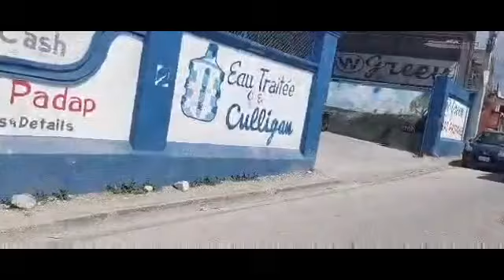19 sept Pawol Anpil La Fini Bandi Tonbe Tankou Lapli Yo Pran Towo Gade Kadav Nan Potoprens